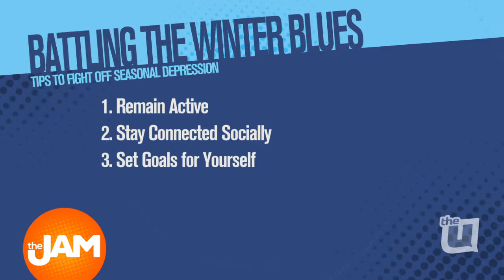Battling Winter Blues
As the days grow shorter and the weather becomes colder, many people are negatively affected with the winter blues. Author and clinical psychologist, Dr. John Duffy was here with some tips for how to fight the blues.

and be sure to also check out his new podcast "Better."